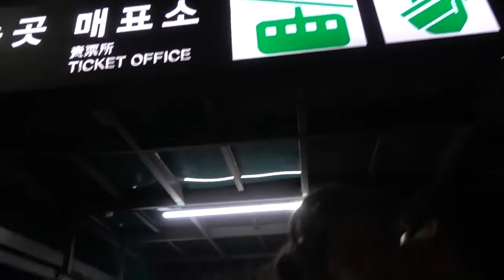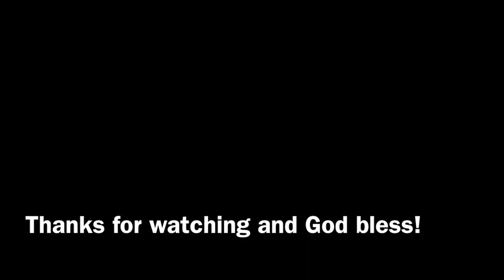Namsan Tower, Seoul Aug 17 2019, throwback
Namsan Tower in Seoul was one of the tourist attractions which we were able to visit at night in 2019 (before covid).  We visited it after shopping in Myeong-dong as it was a beautiful sight at night time.  We walked uphill and was able to locate the cable car going to the tower on our own. The view at the top was spectacular. You can see the city lights in all it's glory.   The cable car was big and can transport lots of tourists at one time.  It's a place that's worth the visiting. This is one of our travels that is worth keeping on our memories.